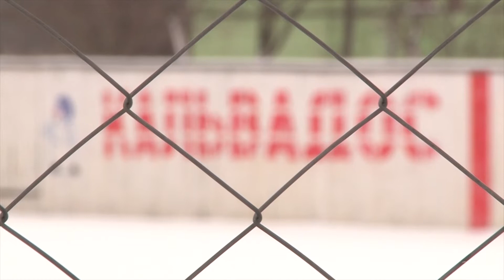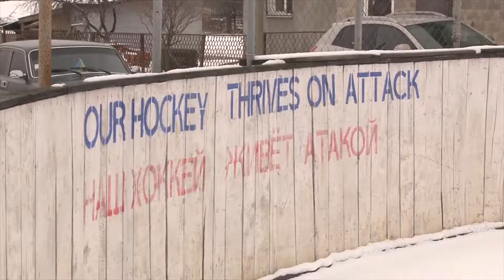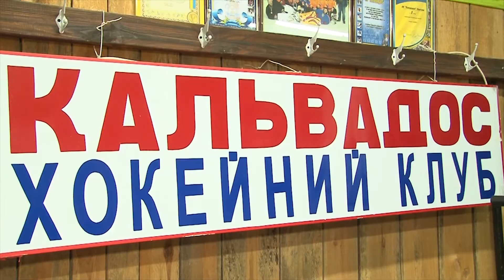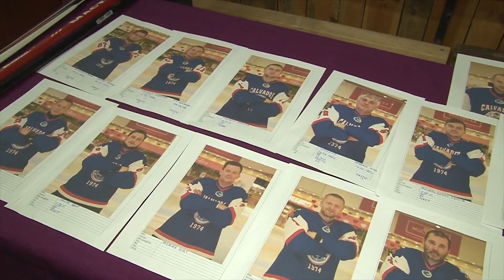Спортивний ранок: Полтавський ХК "Кальвадос"